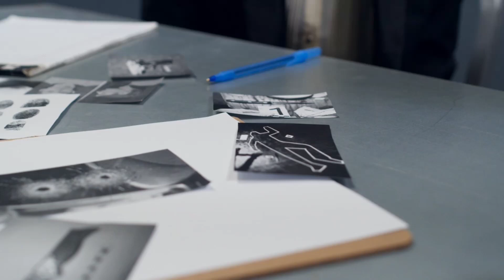CID V/S CBI